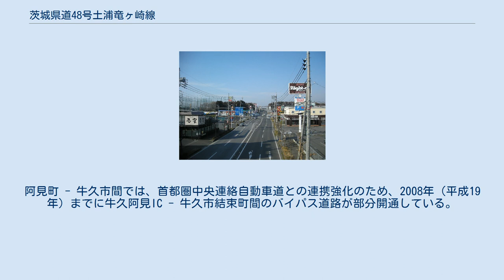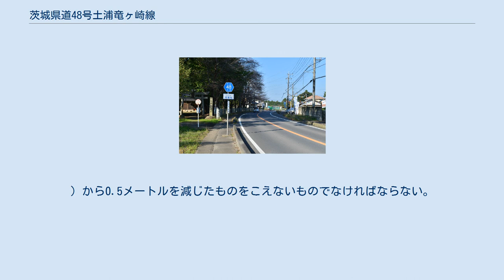茨城県道48号土浦竜ヶ崎線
茨城県道48号土浦竜ヶ崎線 中根台4丁目交差点付近（龍ケ崎市中根台・久保台） 牛久市岡見町の岡見交差点付近（2015年10月） 茨城県道48号土浦竜ヶ崎線（いばらきけんどう48ごう つちうらりゅうがさきせん）は、茨城県土浦市から龍ケ崎市に至る県道（主要地方道）である。
 土浦市小松の国道125号から龍ケ崎市馴柴町の茨城県道5号竜ヶ崎潮来線までを縦貫する路線。
途中、陸上自衛隊霞ヶ浦駐屯地を経由して首都圏中央連絡自動車道（圏央道）牛久阿見インターチェンジ (IC) と接続し、牛久市岡見町では国道408号と交差する。
この現道の他に、土浦市小岩田で分岐して国道6号と並行するルートで稲敷郡阿見町住吉へ至るバイパス（都市計画道路 荒川沖木田余線）がある。
現道の方は、2007年（平成19年）に開設された圏央道牛久阿見ICを中心にバイパス建設が進められている。
 1959年（昭和34年）10月14日、新たな県道として土浦市を起点とし、竜ケ崎市（現、龍ケ崎市）を終点とする区間を本路線として茨城県が県道路線認定した。
1995年（平成7年）に整理番号48に変更されて現在に至る。
また、バイパスの建設も進められており、2001年（平成13年）に都市計画道路 荒川沖木田余線の指定区間（土浦市 - 阿見町住吉）が開通。
阿見町 - 牛久市間では、首都圏中央連絡自動車道との連携強化のため、2008年（平成19年）までに牛久阿見IC - 牛久市結束町間のバイパス道路が部分開通している。
 道路法の規定に基づき、阿見町小松（小松坂下交差点） - 稲敷郡阿見町住吉（阿見住吉交差点）間および、阿見町小池（牛久阿見IC） - 龍ケ崎市馴柴町（馴柴東交差点）間は、緊急輸送道路として機能を維持するため、災害発生時の被害拡大防止を目的に道路用地内に電柱を建てることが制限されている。
以下同じ。
 ^ 現道 ^ バイパス